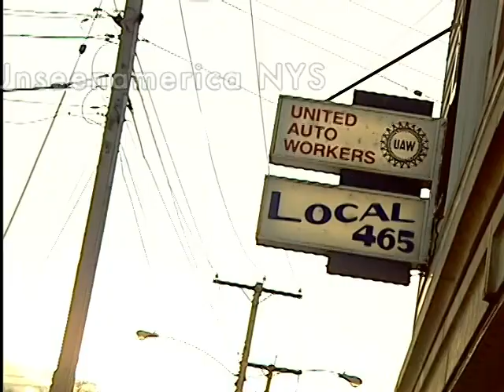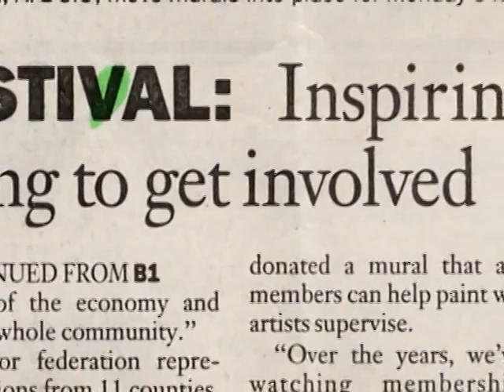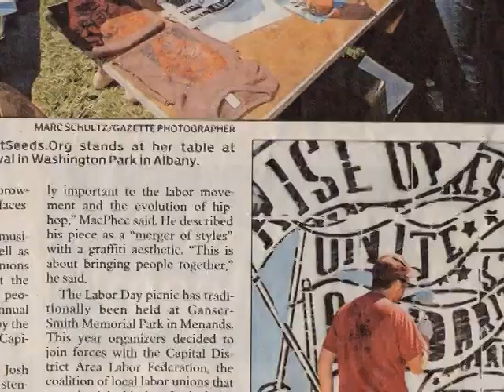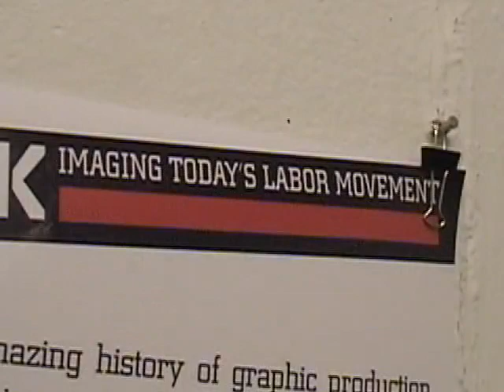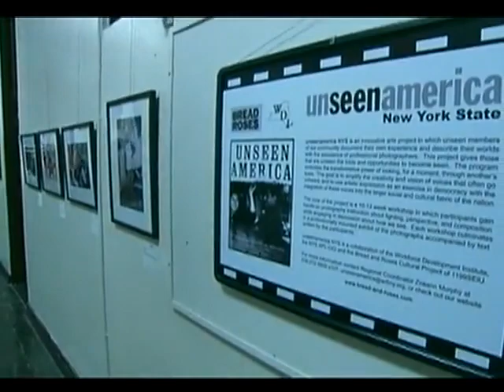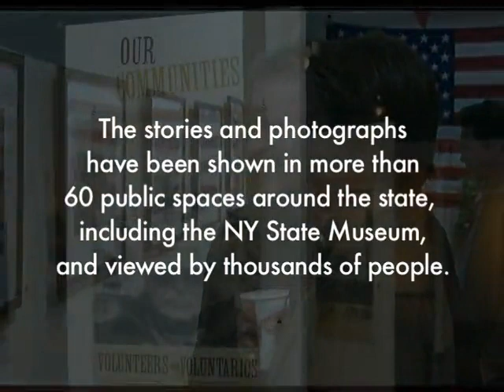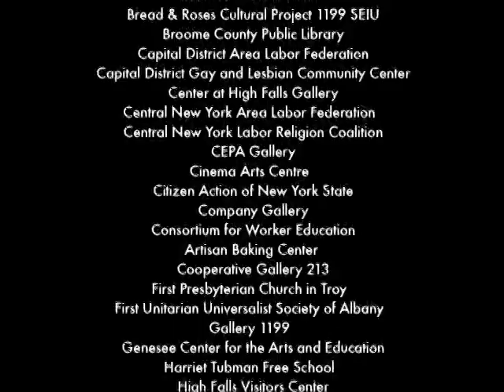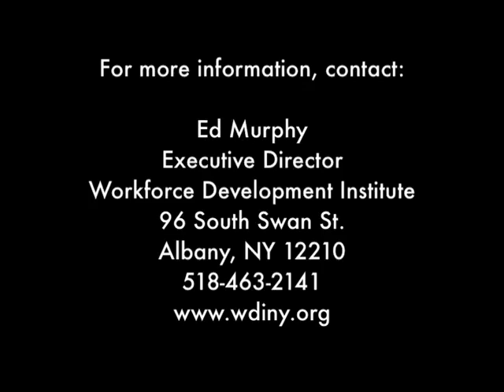The Art of Labor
The rising tide of obstacles faced by working people is swollen because they are often misrepresented and even missing from the popular media. The Workforce Development Institute (WDI) provides cultural programs aimed at increasing worker visibility and dignity with the understanding that being seen is often the first step toward being heard.

Hip Hop Meets Labor: A Cultural Festival
Graphic Work: Posters about Today's Labor Movement
Unseenamerica NYS: Pictures Taken by Workers of What They See